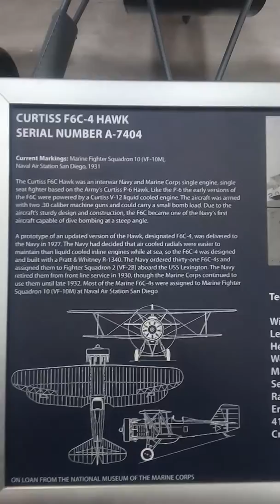Walkaround Curtiss F6C Hawk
Brief walkaround of the Curtiss F6C Hawk on display at the Pima Air and space museum in Tucson Arizona.